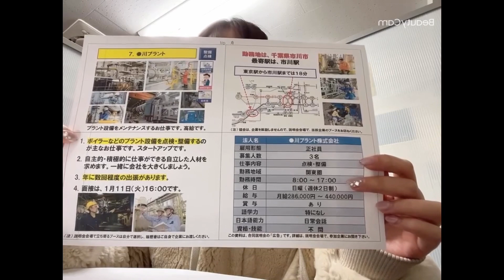正社员三名 关东圈 点检·整整備 月给28万➕ 日语日常会话